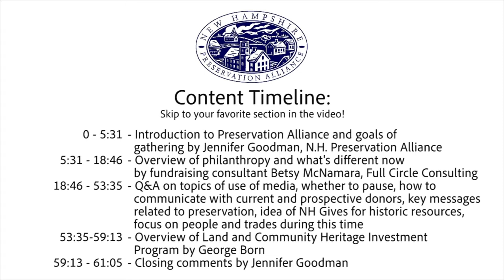Fundraising and Communications for Community Preservation Projects in Challenging Times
With Betsy McNamara, Full Circle Consulting and Jennifer Goodman, N.H. Preservation Alliance.

This 60-minute recorded Zoom gathering includes an overview of philanthropy and what's different now, and strategies for communications and fundraising during difficult times.  George Born from the Land and Community Heritage Investment Program offers brief remarks about that matching grants program.